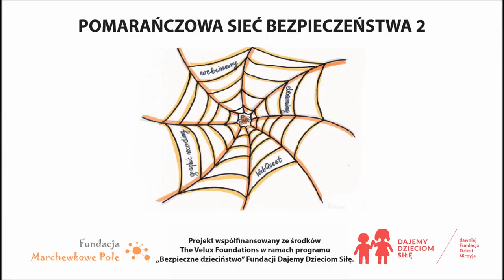2 ZSP Czarnków1